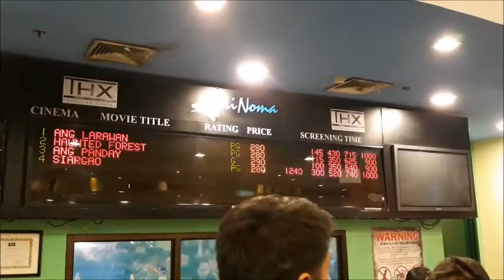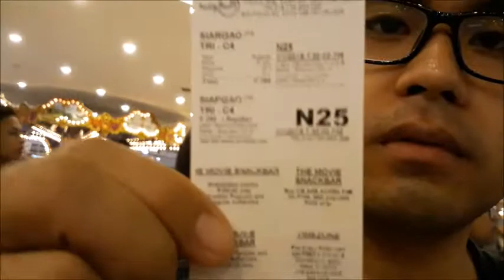Siargao Movie with Wil Dasovich - VLOG 021 | thebalaventures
Join me and Queenie as we set out to the mall to watch Wil Dasovich' in the latest Metro Manila Film Festival entry movie, Siargao. It is directed by Paul Soriano and features Jericho Rosales, Erich Gonzales, Jasmine Curtis-Smith, Wil Dasovich and Bret Maverick.

Song: Skylike - Limitless (Vlog Music No Copyright)